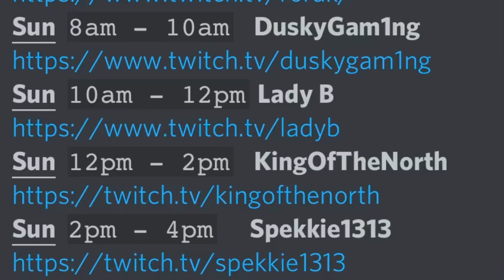Wires fundraiser war to help the Australian wildlife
Welcome to another video. In this video I will be showing all the triples that happened in one of the Wires wars. This war was a 20vs20 TH13, with people from many clans around the world.
All the money raised by the war was donated to the WIRES foundation which protects wildlife in New South Wales Australia. The wildlife that has been in danger from the wild bushfires Australia has been experiencing for the last few months.

Streamers
**AmieNicole**